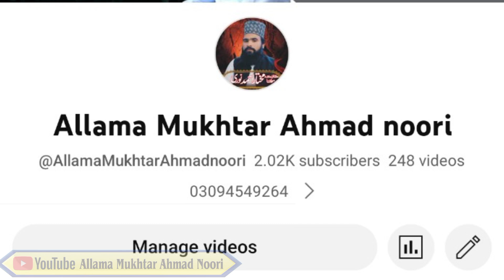جب آپ کو بھیک مانگنا پڑ جائے خواب میں ایسی حرکت کرتے دیکھیں تو جان لو اس کی تعبیر کیا ہے